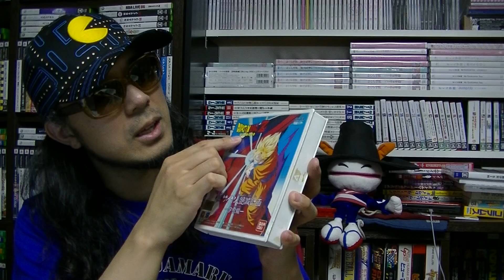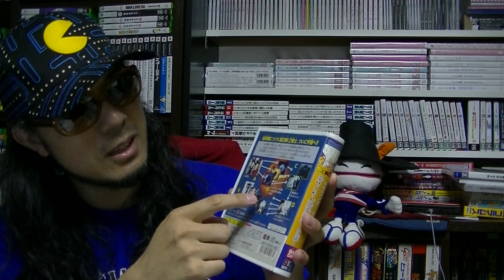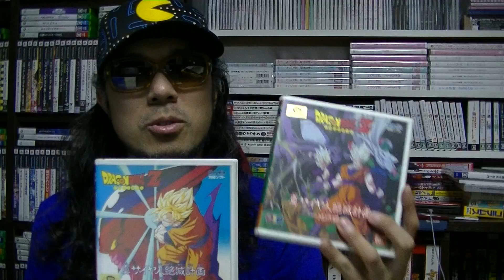【さけかん学院】パッケージの授業『ドラゴンボールＺ 真サイヤ人絶滅計画－宇宙編－』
『ドラゴンボールＺ 真サイヤ人絶滅計画－宇宙編－』（プレイディア）